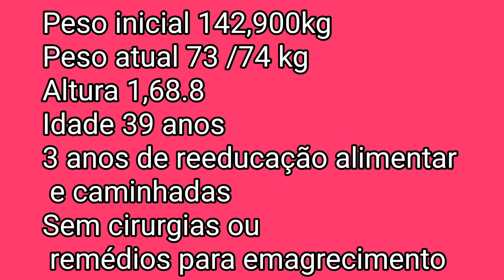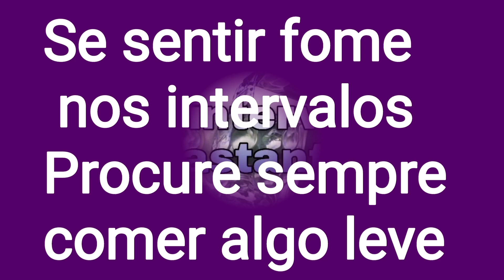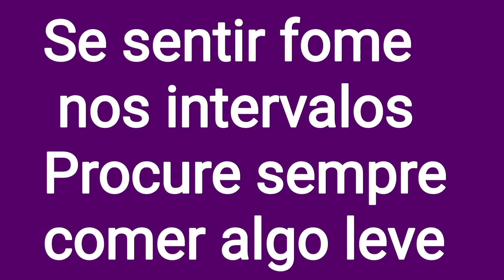Projeto Emagrecendo com PryMazzei /alimentação diária